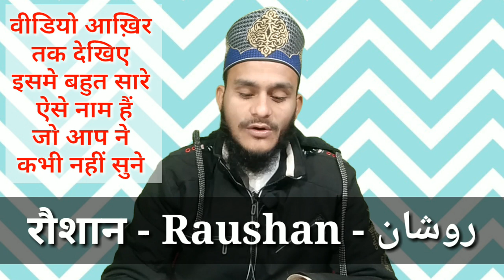मुस्लिम लड़कों के नाम 2022 | Muslim Boys cute Name 2022 | Latest Muslim Baby Boy Names 2022